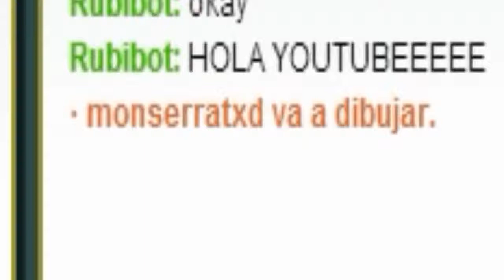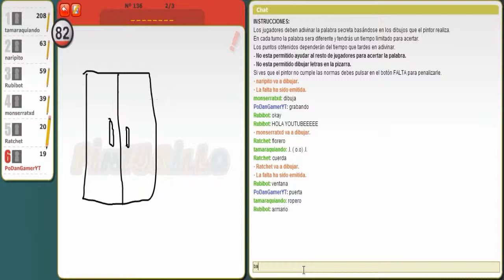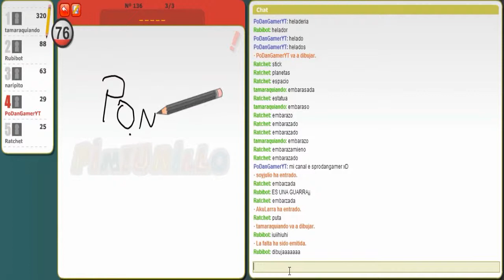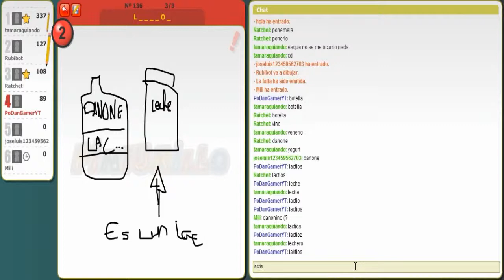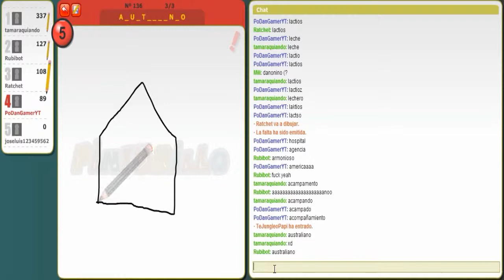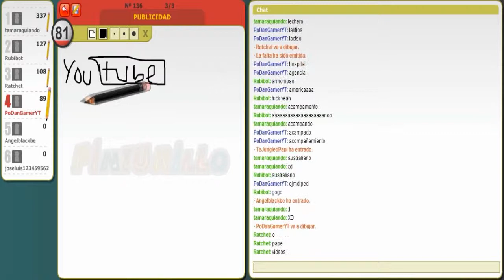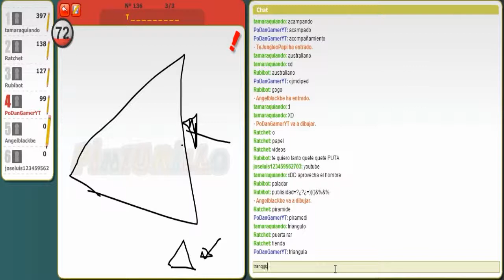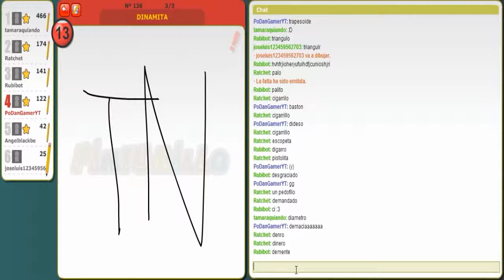LOS LACTEOS - PINTURILLO C/ 47ratchet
espero que les guste este video la siguiente partida esta en el canal de ratchet